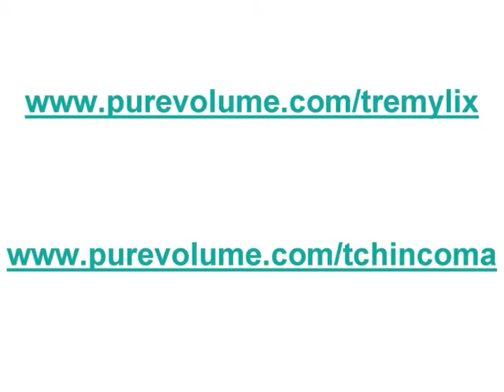Tremylix - Defrentepromar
Tremylix tocando Defrentepromar, musica escrita e criada por Marcelo Laquimia, tocada por Tchelo Laquimia, Marco Dimitri e Joao George.